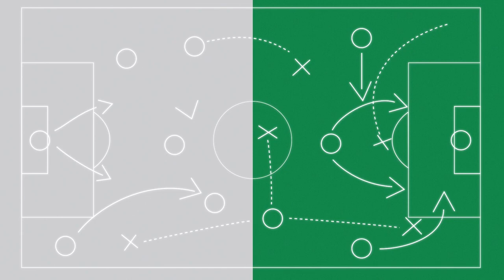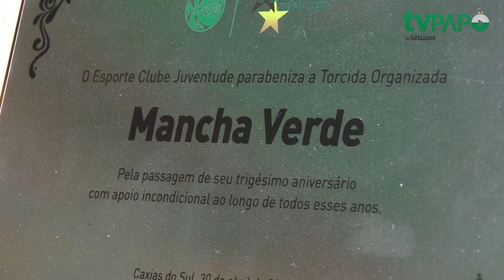ARQUIVO - 21/05/20 | Mancha Verde celebra 30 anos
A torcida organizada Mancha Verde do Juventude festejou os 30 anos em 2020. O presidente da MV, Dinho, falou sobre a história da torcida em entrevista para o jornalista Ivan Sgarabotto.